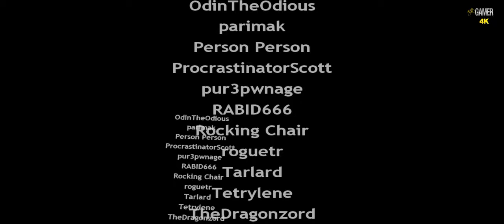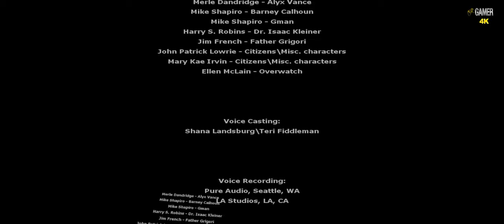Half-Life 2 VR Mod - Gameplay 7 - The End ( 4K - 60FPS - PC ULTRA - No Commentary )